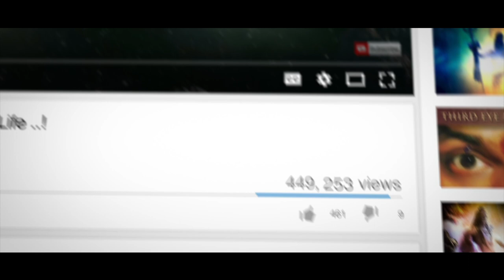Pourquoi les dieux hindous ont-ils des armes? Sont-ils violents?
The Revival of the Enlightened Ecosystem - Shri Kailasa, The Abode of Paramashiva. The Only Hindu Nation.

Anandamaga Irungal ..!
Be Blissful ..!